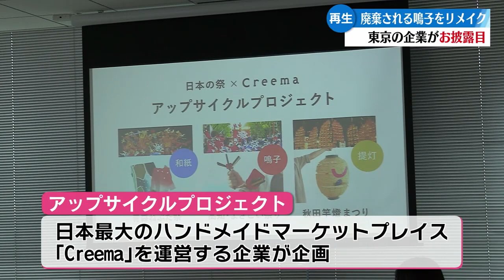「使われなくなった鳴子をリメイクして商品化！コースターや団扇などユニークな作品15点が誕生」2024/7/30放送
文
日本最大のハンドマーケットプレイスを運営する企業が使われなくなった鳴子を使った新たな作品を商品化し、7月29日に東京でお披露目した。バチの部分を組み合わせたコースターなど15作品が誕生。Creemaの特設サイトで展示・販売されている。